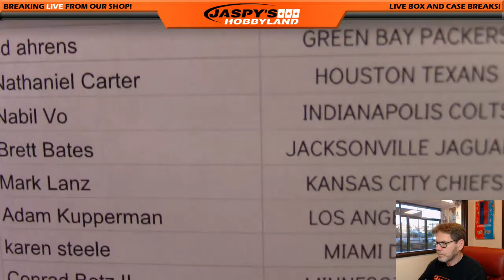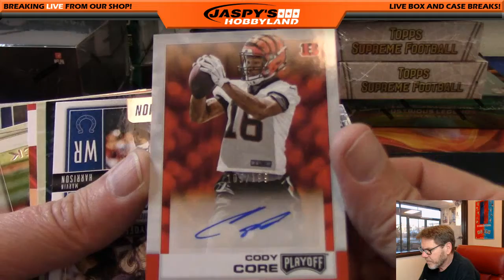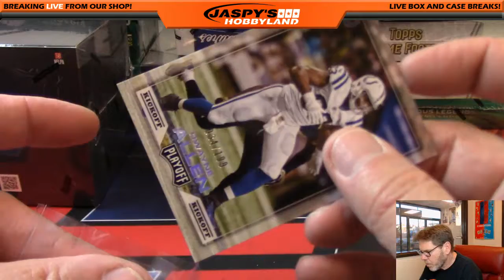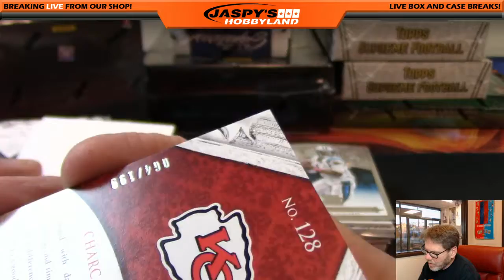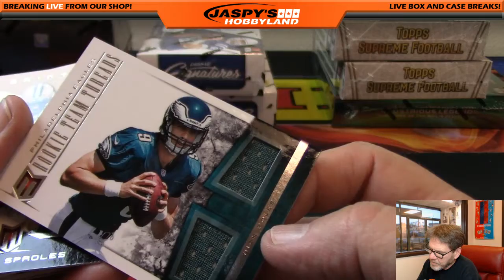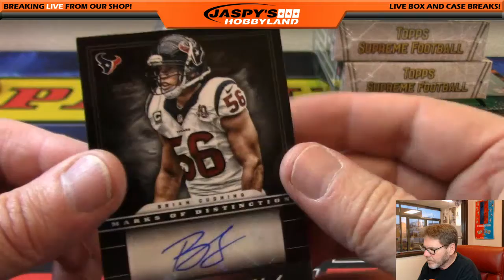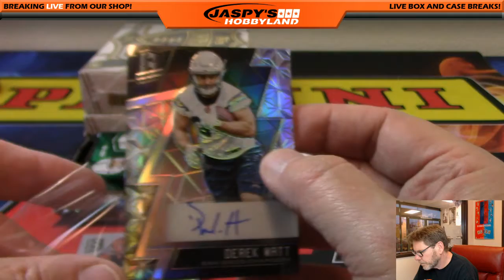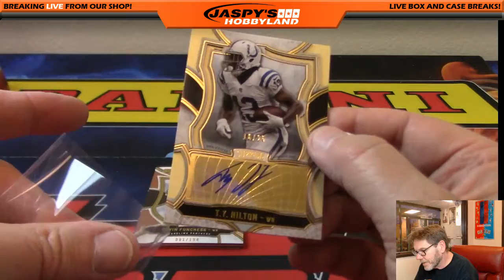11/28/16 Cyber Monday 12-Box Playoff Push Football Mixer #1 PICk YOUR TEAM